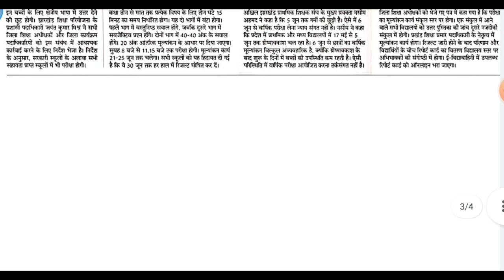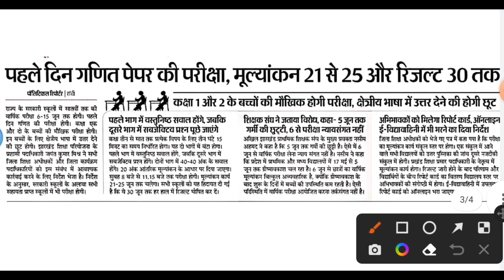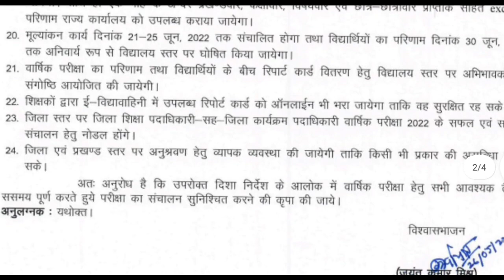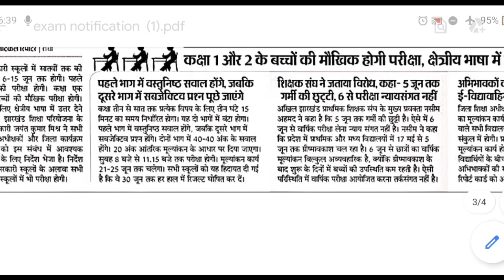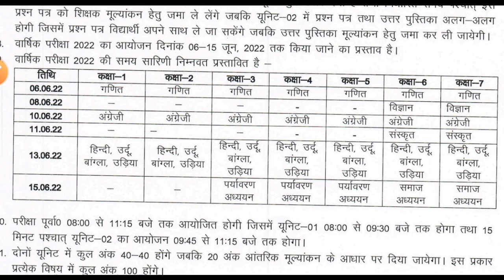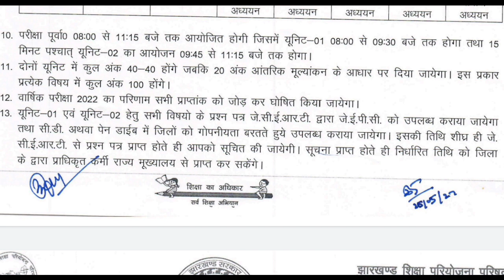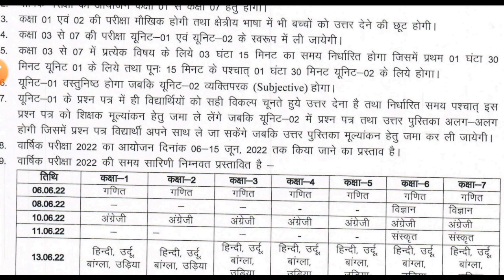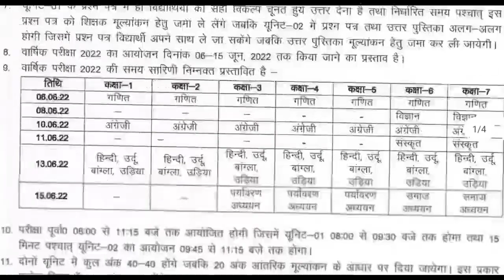परीक्षा रूटीन जारी | Jac Board Exam 2022 News Today | jac board exam rutine 2022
jac board term 2 model paper class 9